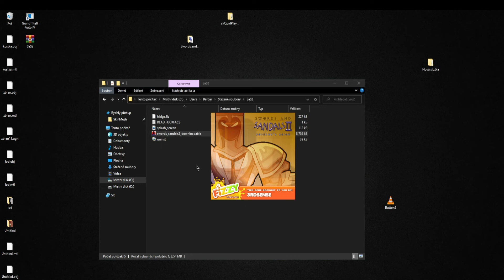Sword and Sandals 2 full game with SAVE GAME